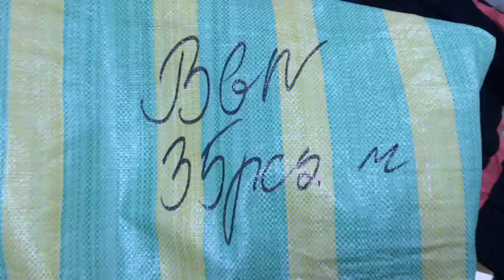STOCKINFO.RU - MIX (жен) BGN осень 2016